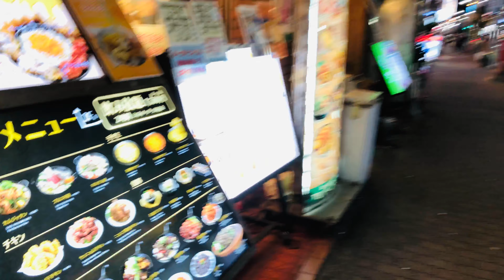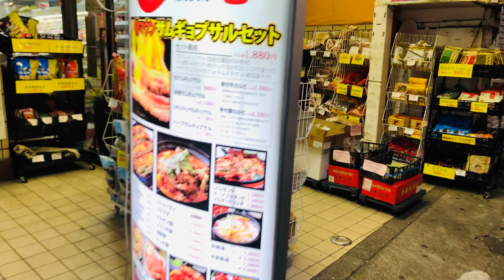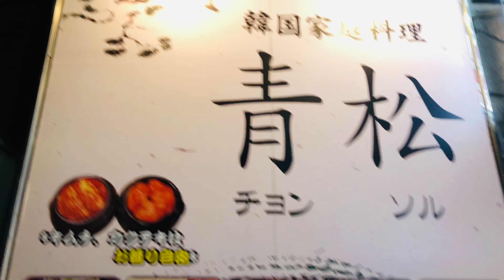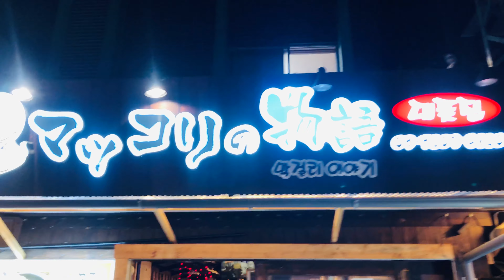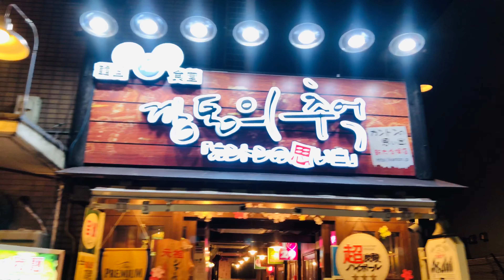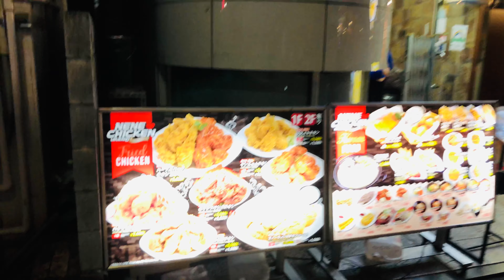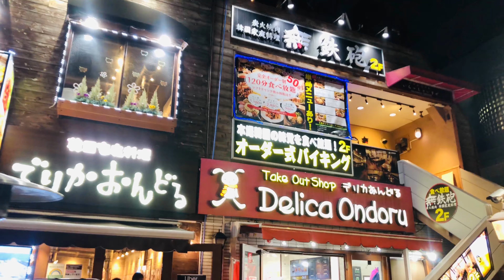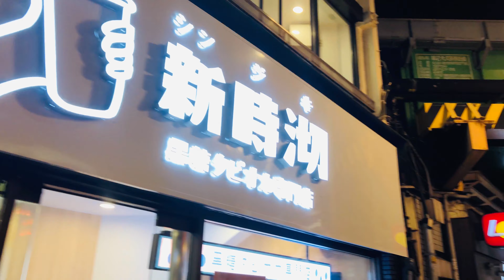【Tokyo Walking】Shin-Okubo Korean Town 2020.Oct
新大久保のコリアタウンをぷらぷら散歩して、最終的に大久保駅まで歩きました。

Walking around Shin-Okubo's Koreantown

Date : 10/26/2020
Camera : iPhone8